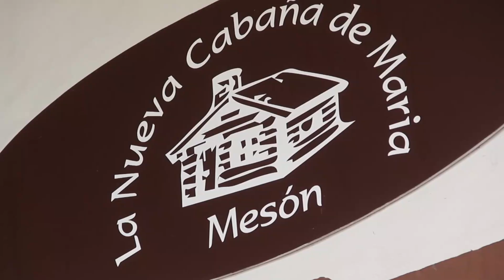El BM Ciudad de Algeciras y Barrio Vivo llevan el balonmano a la calle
El Club Balonmano Ciudad de Algeciras en colaboración con Barrio Vivo han puesto en marcha el Balonmano en la Calle, una actividad que pretende acercar este deporte a los jóvenes.